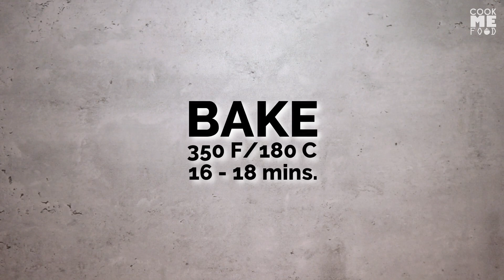Classic Moist Chocolate Cupcakes Recipe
Moist Chocolate Cupcakes | No Egg, Milk or Butter
:: Cook Me Food ::

This recipe makes the best decadent and delicious cupcakes! They have fluffy, soft and moist crumb. They practically melt in your mouth. They are the perfect chocolate lover’s cupcake!

You’ll need:
• 1 ½ cup (180g) all-purpose flour (*see notes below)
• 1 cup (200g) sugar
• ¼ cup (25g) cocoa powder (preferably dutch-processed)
• 1 tsp (5.6g) baking soda
• ½ tsp (3g) salt
• 1 tsp instant coffee (ground/granules) *see notes below
• 1 cup lukewarm water
• 1/3 cup canola oil
• 1 tbsp vinegar
• 1 tsp vanilla extract

Makes 12 delicious cupcakes

:: HELPFUL HINTS ::
* Measure your flour correctly. Adding too much flour will result to dry and crumbly texture of cupcakes when baked. Fluff the flour in the container before scooping it out. Lightly spoon the flour directly into the measuring cup until it mounds well above the top of the measuring cup. Using the back of the dinner knife (non-serrated side is facing the flour), sweep the knife over the top of the cup to remove the excess flour.

* For a more robust chocolate taste, you can use ground espresso instead of instant ground coffee.

Happy baking!